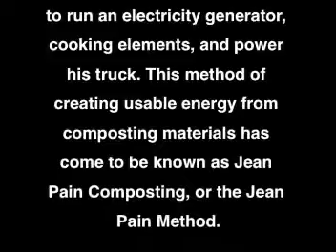Jean Pain - Deutsch - Englisch Sub- Biogas - Part 1 - Bio Gas